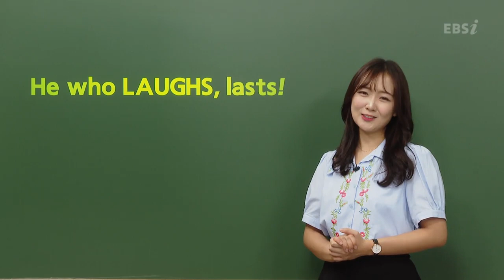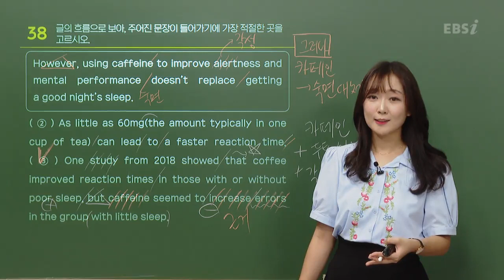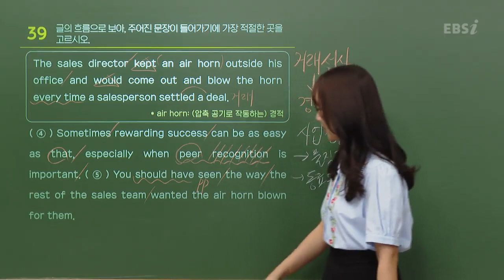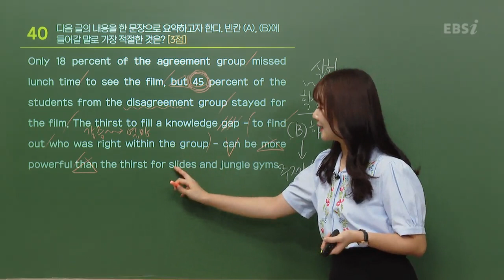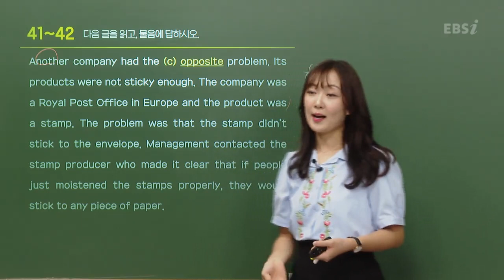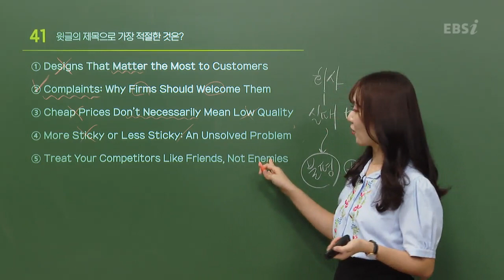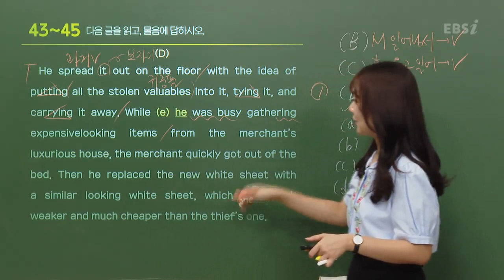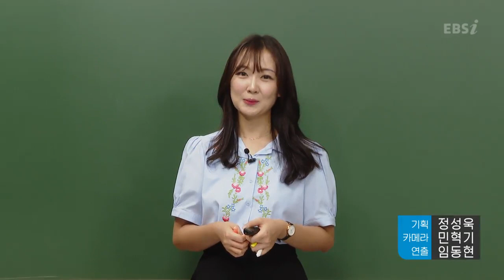[2021학년도 고1 9월 학력평가 해설강의] 영어 (5)- 김수연쌤의 해설 (38~45번)